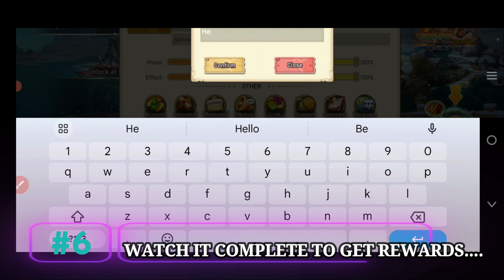⭐Latest And Updated⭐ Call Of Dragons Redeem Codes 1 May 2024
How TO Redeem Codes in Call Of Dragons?
Open the game and log into your account.
Tap at your avatar which is located at the top left of the screen.
Tap at “Redeem Gifts”
Press Exchange.